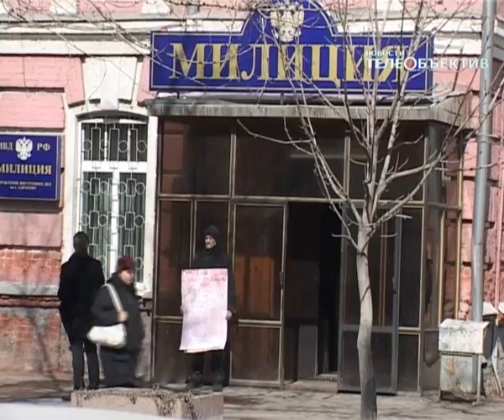Одиночный пикет полиции